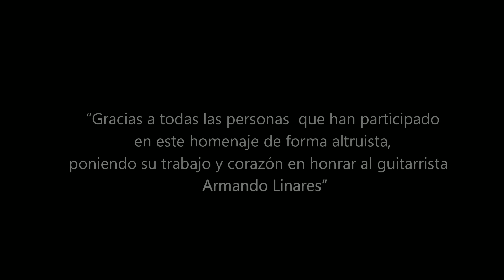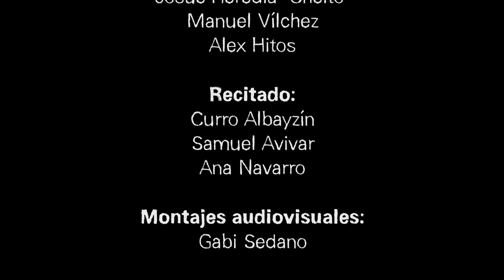FLAMENCO | Homenaje a Armando Morales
Festival Flamenco homenaje a al joven guitarrista granadino Armando Morales, tristemente fallecido en un accidente de tráfico.

Visita nuestra plataforma web donde encontrarás todo nuestro contenido con mucha información más